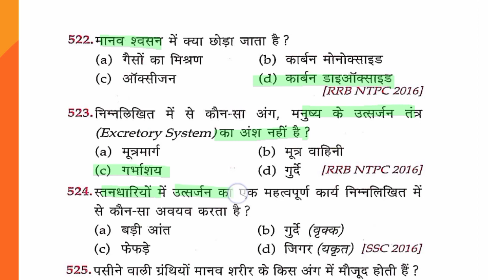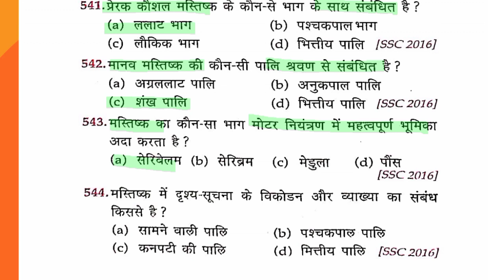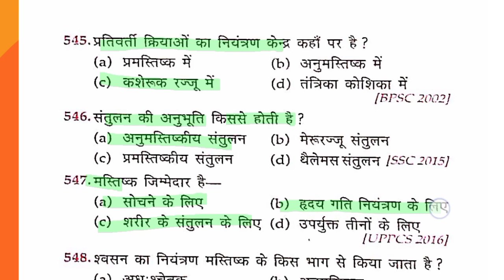19 BIOLOGY | RRB NTPC | NEET 2023 | JEE | CDS | NDA | SSC | UPPSC | PSC GROUP D | AIIMS | MCQ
581 Clerk Examination

SSC CPO

SSC JE

RRB ALP

RRB JE

SSC SHSL

IBPS RRB

Defence Examinations

1. Coal India Limited

2. BARC (Bhabha Atomic Research Centre)

3. ISRO (Indian Space Research Organization)

4. SAIL (Steel Authority of India Limited)

5. SSC JE

6. AFCAT (Air Force Common Admission Test)

7. AAI (Airport Authority of India)

8. C-DAC (Centre for Development of Advanced Computing)

9. BEL (Bharat Electronics Limited)

10. Indian army

11. Indian navy

12. Engineers India Limited

13. NMDC Limited (ET Recruitment)

14. Power Finance Corporation Limited

15. Metro Rail Corporations (DMRC, NMRC, BMRC, etc.)

16. BIS (Bureau of Indian Standards)

17. Rashtriya Ispat Nigam Limited (Vizag Steel)

18. NIELIT

19. Hindustan Paper Corporation Limited

20. Housing & Urban Development Corporation Limited

21. PEC Limited

22. National Fertilizers Limited

23. ECIL (Electronics Corporation of India Limited)

24. Gujarat Agro Industries Corporation Limited

25. Central Armed Police Force (CAPF)

26. State PSCs

GATE - Graduate Aptitude Test in Engineering. IAS-Indian Administrative Service

IES - Indian Engineering Services

CAT - Common Admission Test,

MAT - Management Aptitude Test IBPS Institute of Banking Personal Selection

SSC Staff Selection Commission IIFT - The Indian Institute of Foreign Trade

XAT - Xavier Aptitude Test

CDS Combined Defence Services

AFCAT - Air Force Common Admission Test BARC Bhabha Atomic Research Centre

SAIL - Steel Authority of India Limited

L&T (BIS) L&T Build India Scholarship

CISF - Central Industrial Security Force BSF Border Security Force

CRPF - Central Reserve Police Force

PCS PROVINCIAL CIVIL SERVICE

Research & development in

GMAT Graduate Management Admission

SSB Services Selection Board

DRDO - Defence Research and Development Organisation